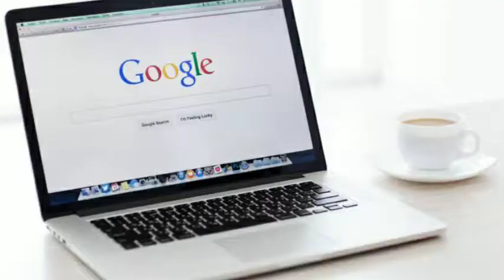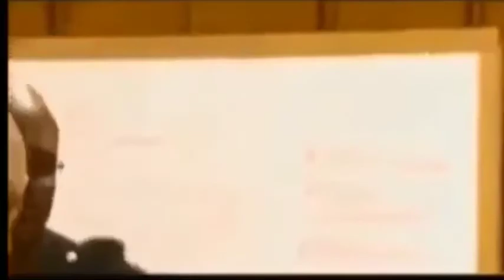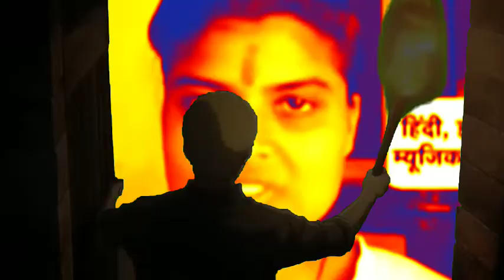That's why Education is so Important ⚠️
Use my Videos with Credits given in Descriptions!
I will not give any claims or strikes

Thank You! Tags (Ignore Karo) -
roast video
roaster
roasting
roast sigma
roast channel
roast comedy
roast hindi
roast king
roast latest